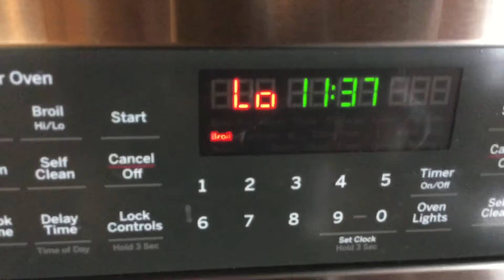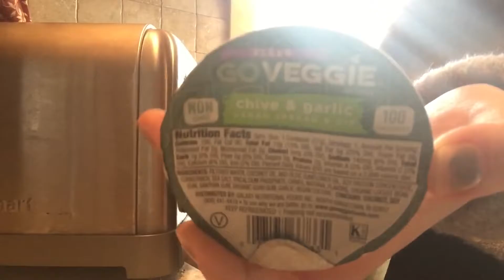DAY 14 | DETOX YOGA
31 DAY HEALTH CHALLENGE
MORE:

BEST WAY TO START THE DAY!! Tomorrow's video is going to be a different style so be sure to check back then!! :)

January's challenge/goal is to eat more healthy food and workout every single day! So I'm filming it to keep me accountable!

All foods are vegan and plant based & workouts must be at least 10 minutes!

This will also get me filming more which is another one of my goals for 2017!!

Let me know what your goals for 2017 are in the comments!!

xx
b